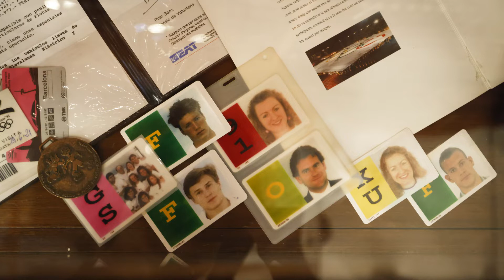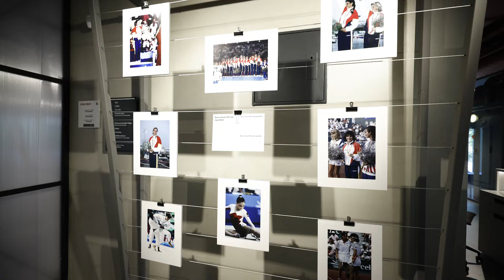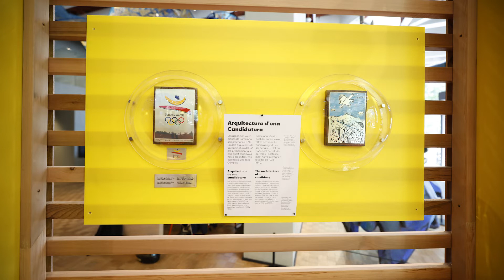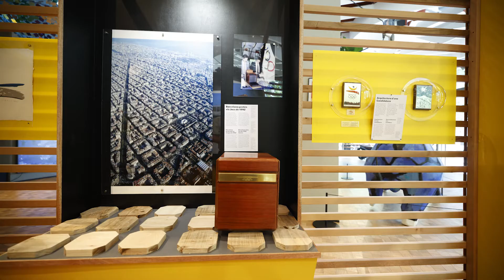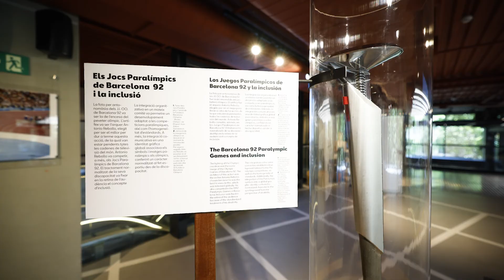BARCELONAUTES / EXPOSICIÓN: BARCELONA 92, EL IMPULSO DE UNA CIUDAD.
La exposición, titulada ‘Barcelona 92, el impulso de una ciudad’, se podrá visitar hasta el 6 de agosto, y su comisaria, Claudia Crego, explica en un recorrido para los medios de comunicación lo que Gabriele Palma, director de la Casa Seat, le dijo antes de que el proyecto se concretara: “No hagáis algo nostálgico”.